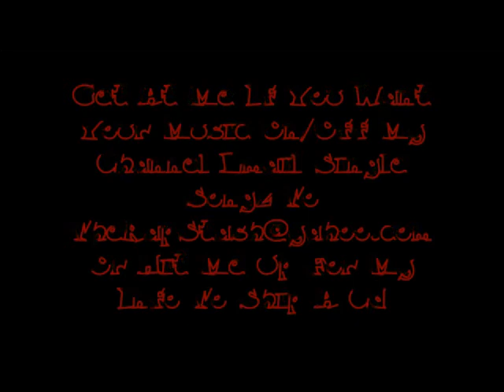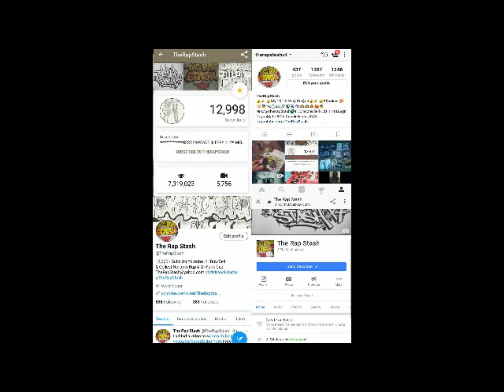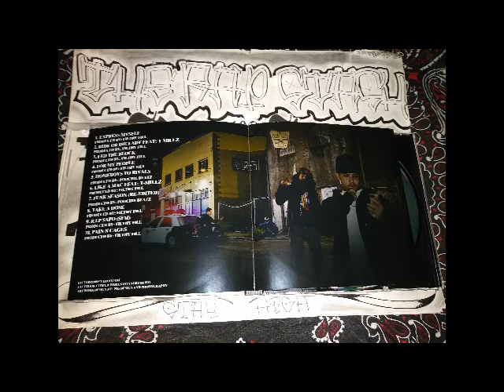Like A Mac By Lil Toro Ft T-Millz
Real Over Fake Records Presents
Pain N Cages By Lil Toro (Disloyalty & Betrayal)
707 Vacaville California Norteno Rap Album (2013)